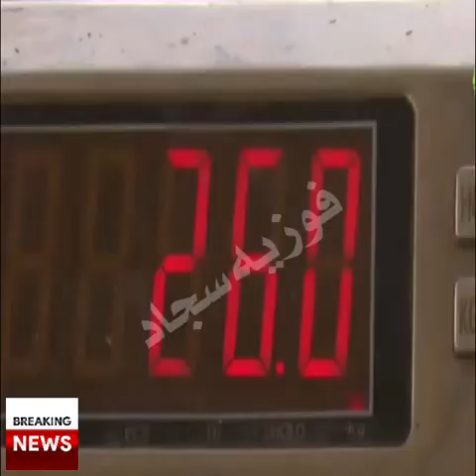The smallest cow in the world ।। viral video।। shortest cow in Bangladesh ।। Weight 26 kg।।